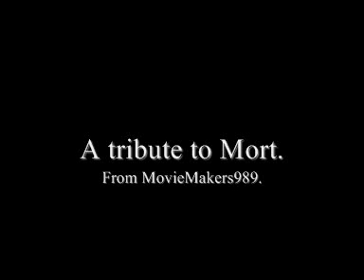Mort The Mouse Lemur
I made a tribute to Mort, and yes he is a mouse lemur not a squirrel. Google "mouse lemur" and look at the pictures. You can see the resemblence. Please comment and rate!